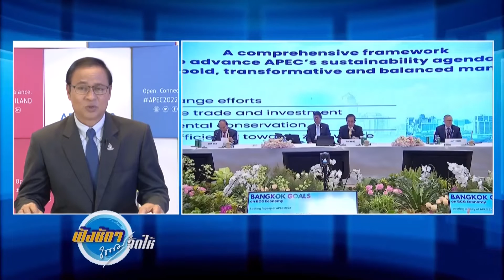นายกฯ หารือร่วมกับผู้นำเอเปค และแขกพิเศษ เพื่อรับมือกับวิกฤตเศรษฐกิจโลก